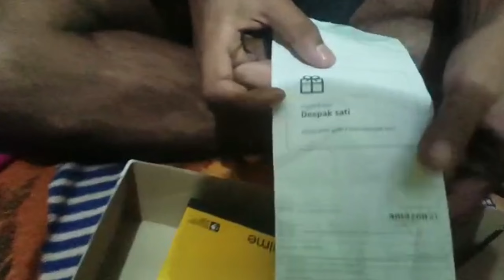आखिर ले ही लिया फोन उधारी से 😅 Corbettsativlogs